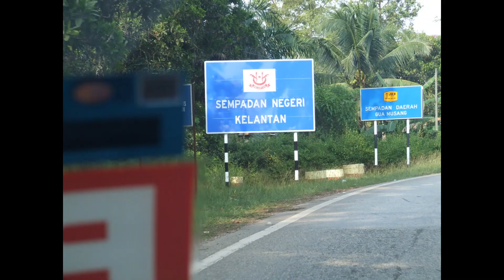Nationwide Desludging Service | AKVS ACQUA CLEAN SDN BHD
Good News ! Now we provide service to all over peninsular Malaysia.